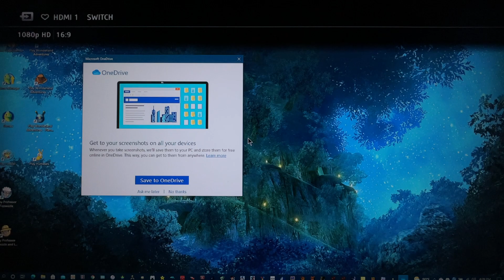Return to Wonderland (100%): Part 17 (Deluxe Levels) - And Then There Were Three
It's about time I finally make my grand Return to Wonderland. See what I did there?  We are still continuing through the Deluxe Level Set as we make our way to World 5, which takes place in both Qookie's Cottage and Wondertown. Mayor Peegue got kidnapped by UFOs at the end of the last video of this walkthrough after they invaded Wondertown. Meanwhile, Stinky, Loof, and Qookie are having fun in the snow and slowly make their way to Wondertown where they find out about the incident.